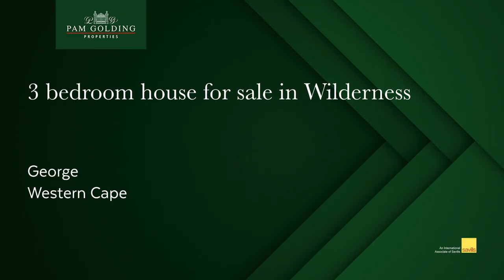3 bedroom house for sale in Wilderness | Pam Golding Properties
If you love the sea and want a "Lock up and Go" home on the Garden Route in a gated estate, then this property could be ideal. This popular upmarket complex has a clubhouse with swimming pool and gym as well as a boardwalk that leads down to the golden sands of Wilderness beach.

The well maintained home has a well planned open plan kitchen, dining and living room that creates a feeling of space. Lovely outdoors entertainment area off the dining room on the Northern side. There is a spacious sunroom off the lounge with built in braai and lovely views of the ocean.
There are 3 bedrooms on the upper level. The main en-suite bedroom opens up to a balcony and offers spectacular sea views. The north facing 2nd bedroom and the 3rd bedroom, with mezzanine loft, share a bathroom.
The spacious automated extra large garage house the laundry and has an abundance of storage.
Take advantage of this rare opportunity to acquire this special home.